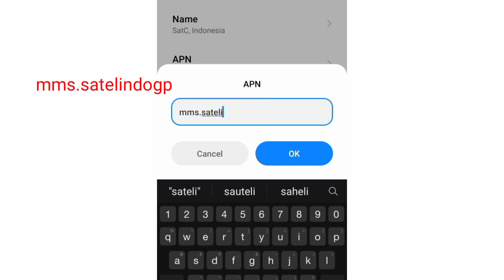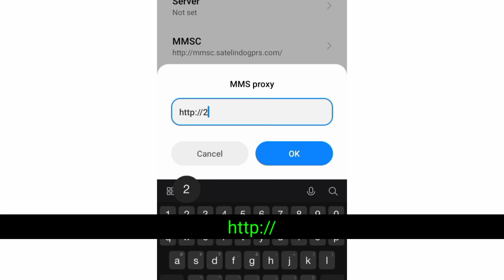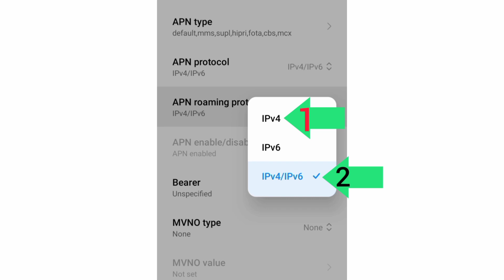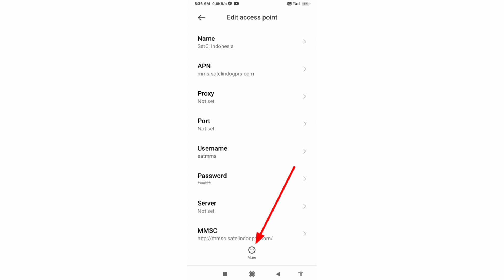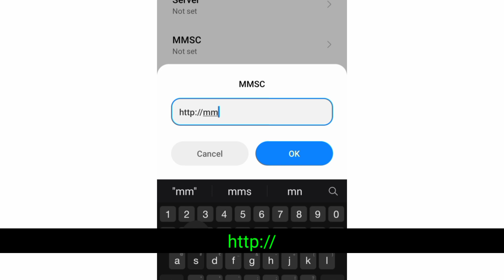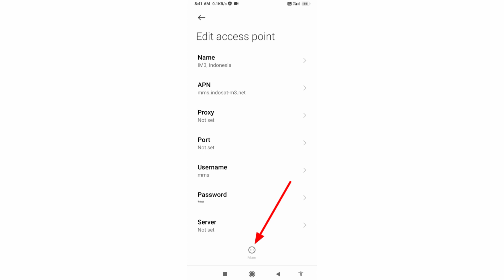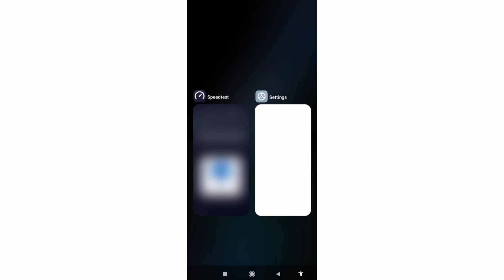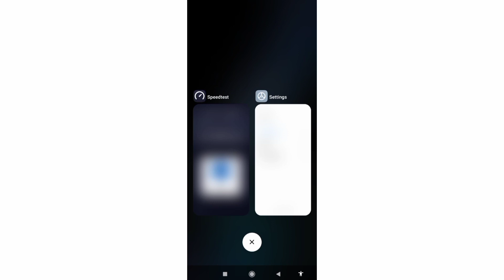celcom apn setting unlimited 4g+ speed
Hello Friends,
 ▶Android User's.
▶APN Settings for Android
1.▶Tap the [Settings] icon in the app list screen.
2.▶Tap [More...] from [WIRELESS & NETWORKS], and then tap [Mobile networks].
3.▶Tap [Access Point Names].
4.▶From the menu button, tap [Save]. Return to APN list screen and tap the created APN radio button. The setting is now complete.